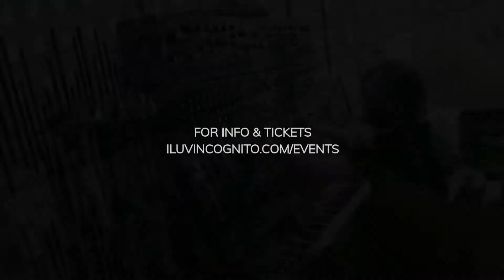The Los Angeles Debut of HANNES BIEGER -live- at INCOGNITO x Dirty Epic - August 21, 2021(promo)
Buy your presales now before we sell out

Dirty Epic & INCOGNITO present Los Angeles Debut of

𝗛𝗔𝗡𝗡𝗘𝗦 𝗕𝗜𝗘𝗚𝗘𝗥 -𝗟𝗶𝘃𝗲-
Bedrock, Poker Flat, Germany

with support from:
𝗚𝗘𝗥𝗔𝗥𝗗 𝗡𝗢𝗧 𝗚𝗘𝗥𝗔𝗟𝗗
INCOGNITO, COMPOUND

𝗨𝗚𝗟𝗬 𝗪𝗢𝗠𝗔𝗡
FOFN

𝗦𝗔𝗬𝗣𝗛𝗢𝗡𝗜𝗞
Underground Heroes

As one of Europe’s most in-demand mixing engineers Hannes Bieger spent a decade cultivating an untouchable reputation, with an exhaustive client list that includes some of the biggest names in contemporary house and techno. In 2017 Hannes decided to step back into the foreground and return to making his own music again, and since then he has made quite an impact; picking up a series of releases with highly influential labels like "Stars" which recently hit #1 at Beatport, and traveling across Europe and South America to perform live. Infact, find out the reason why Carl Cox, Digweed, Francesca Lombardo & Christian Smith all describe him as "amazing".

Don't miss Hannes Bieger's LA Debut on Saturday August 21 for a night of live modular techno, together with a curated line up of locals to support his sound.

👉👉👉  𝗥𝗲𝗾𝘂𝗶𝗿𝗲𝗺𝗲𝗻𝘁𝘀 𝘁𝗼 𝗮𝘁𝘁𝗲𝗻𝗱 𝗲𝘃𝗲𝗻𝘁 (there are 3 options to attend the event while keeping everybody safe from COVID-19 and its variants)
1. For fully-vaccinated, provide *digital* COVID Vaccination card through or Healthvana
2. Proof of Negative COVID test: PCR test taken within 72 hours or Antigen test taken within 24 hours
3. Proof of contracting COVID-19 within the last 6 months but no earlier than 3 weeks

👉👉👉  𝗖𝗢𝗩𝗜𝗗-𝟭𝟵 𝗣𝗿𝗼𝘁𝗼𝗰𝗼𝗹𝘀
* Limited capacity
* Temperature checks before entry will be conducted.
* Face coverings are required to be brought within your person
* If you are feeling sick, please stay at home!